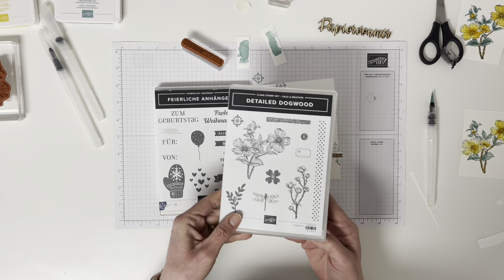Aquarell Technik mit Stempelkissen von Stampin’Up! - SAB 2024 - Detailed Dogwood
Schön, dass du meinen Kanal gefunden hast!

Wenn Euch mein Video gefallen hat, dann würde ich mich über einen "Daumen hoch" sehr freuen und abonniere doch meinen Kanal, wenn Du über neue Videos von mir informiert werden möchtest.

Im Video zeige ich Euch eine Karte, bei der ich mit einem Stempelkissen und Wassertankpinseln eine Karte in Aquarell Technik koloriert habe.

Das Stempelset ist eine SAB Prämie für 120 Euro Umsatz.

Ab einem Umsatz von 60 Euro könnt ihr Euch in der SAB eine Prämie aussuchen!

Alle im Video gezeigten Produkte von Stampin´Up! kannst Du über mich bestellen. Beachte aber bitte, dass sich die Preisangaben und Verfügbarkeiten der Produkte nur auf den Zeitraum des aktuell gültigen Kataloges beziehen. Je älter das Video ist, desto höher ist die Wahrscheinlichkeit, dass nicht mehr alle Produkte verfügbar sind.

Ich berate dich aber gerne zu möglichen Alternativen aus dem aktuellen Katalog.

Besucht mich auf meinem Blog oder auf Instagram und informiert Euch über aktuelle Angebote, Termine und Workshops.